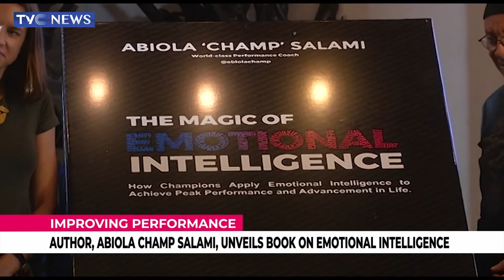TVC News on The MAGIC Of Emotional Intelligence Launch